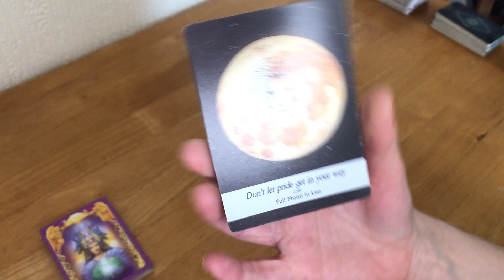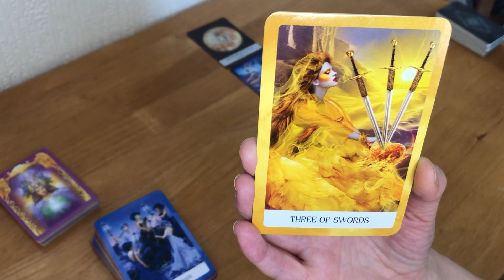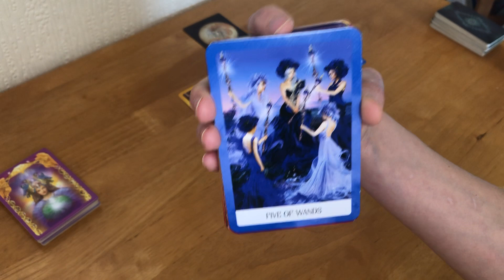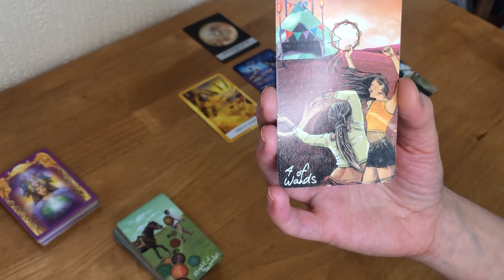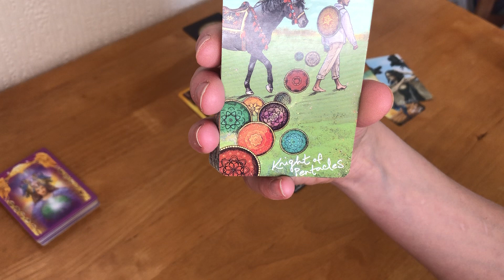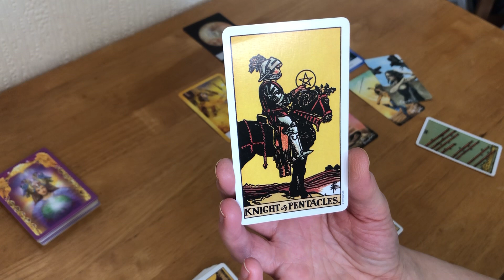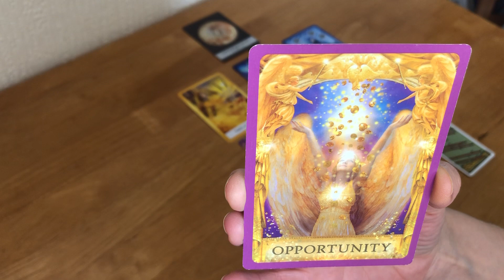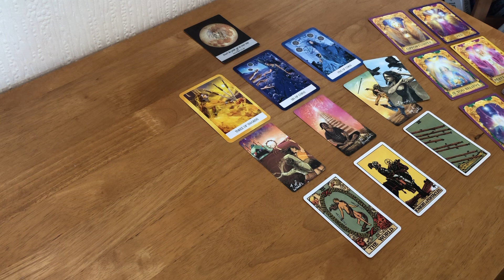Leo - *WALK AWAY OR GO BACK TO THEM*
*WALK AWAY OR GO BACK TO THEM*

Collective reading for a Leo sun, moon and rising
Take what resonates and leave the rest for another Leo

Last week's reading

Don’t forget to check out the Daily Tarot readings too.

Rachel x